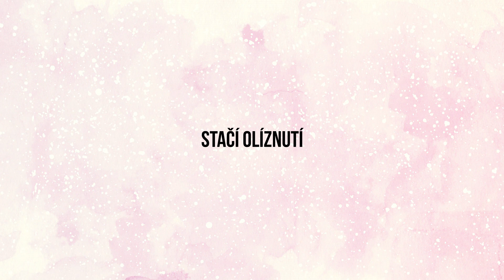V kraji labutí (Ukolíbánky - Kočovné divadlo Ad Hoc)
text: Jan Duchek / hudba: Zdeněk Melín
Nahrálo Kočovné divadlo Ad Hoc